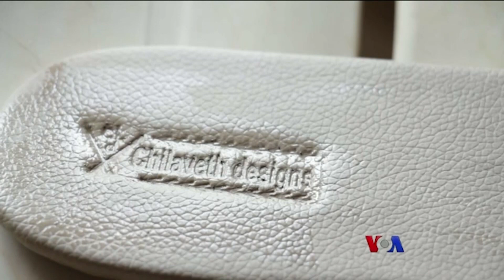ဈေးသက်သာတဲ့ တရုတ်ထုတ်ကုန်ကြောင့် ဒေသခံလုပ်ငန်းတွေထိခိုက်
ကမ္ဘာတဝှမ်းနိုင်ငံကို တင်သွင်းတဲ့ တရုတ်ထုတ်ကုန်ပစ္စည်းတွေက ဈေးချိုသာတာကြောင့် ဝယ်သူများပါတယ်။ နိုင်ဂျီးရီးယားနိုင်ငံမှာ တရုတ်ထုတ်ကုန်တွေ တင်သွင်းမှု များတာကြောင့် ဒေသခံစီးပွားရေးလုပ်ငန်းတွေတိုးမပေါက်နိုင်ဖြစ်နေပါတယ်။ VOA သတင်းထောက် Gibson Emeka ပေးပို့တဲ့သတင်းလွှာကို မအိသန့်စင် တင်ဆက်ထားပါတယ်